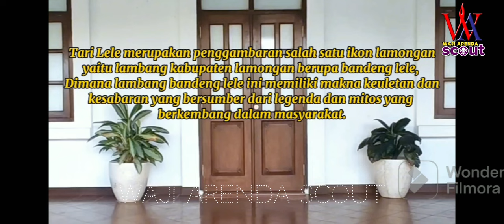Tari Lele, tarian Khas Lamongan, Karya Guru Lamongan